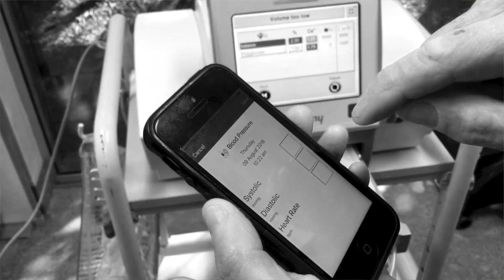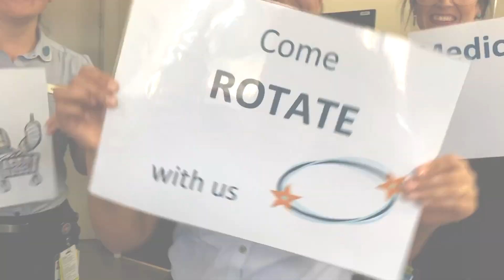Graduate Programs: A great place to work [Metro South Health Nursing and Midwifery]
UNLEASH YOUR POTENTIAL | Metro South Health Nursing and Midwifery Graduate Programs